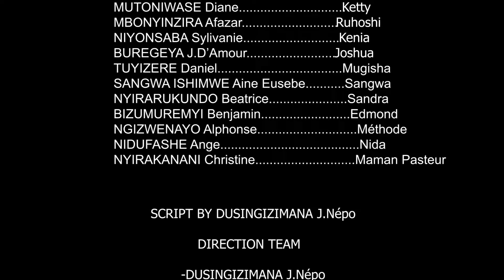MUNSI Y'IJURU S02 E08 Filime Nyarwanda nshyashya 2021.Joshua wahanuriraga Abantu neza Baramuhitanye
4B FILMS#Afimax comedy#AFRIMAX TV#
PAPA SAVA#BAMENYA SERIES# THE SAME BLOOD#GASOBANUYE#
GENTIL GIDEON#UDUSHYA SERIES#KIGALI TALENT PROMOTION#
URWAGASABO FILMS#ISIMBI TV#
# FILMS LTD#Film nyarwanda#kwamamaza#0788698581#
Turabasuhuje Bakunzi bacu mukunda ibihangano byacu,iyi ni channel izajya inyuzwaho ibihangano byacu .